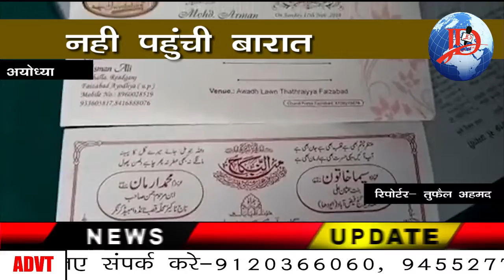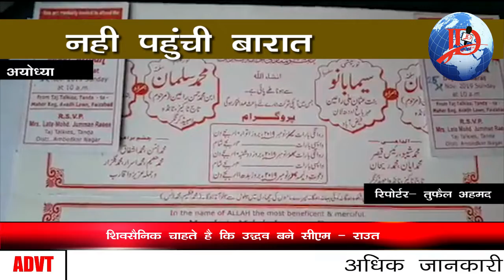नही पहुंची बारात